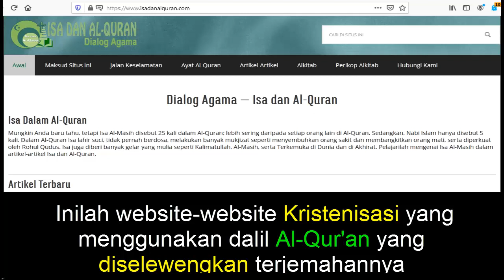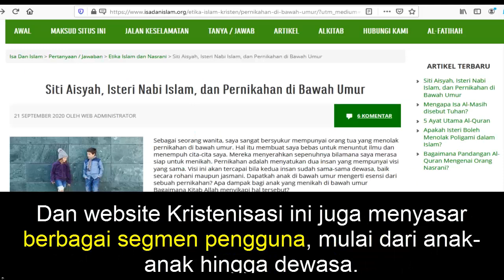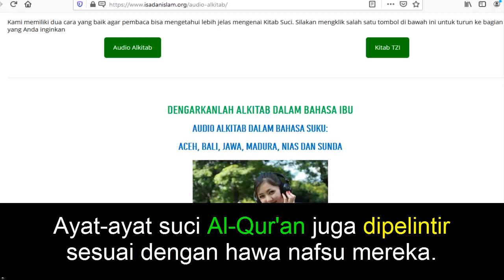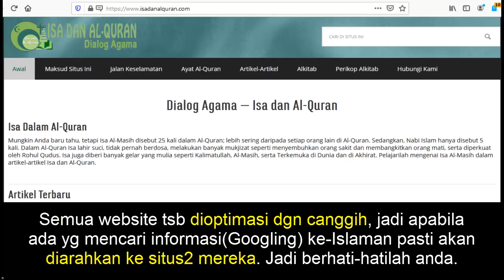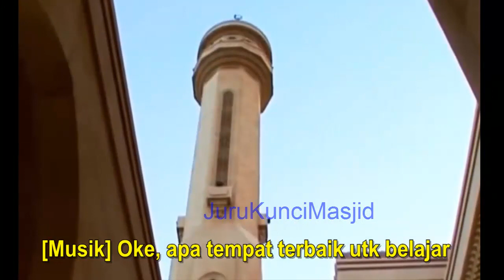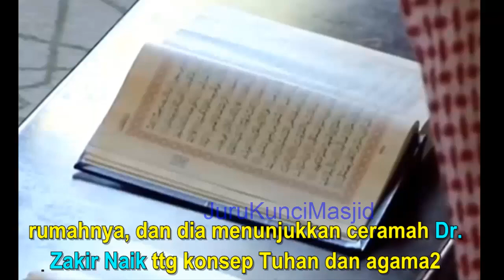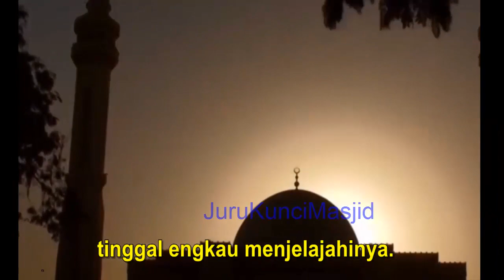DR ZAKIR NAIK MENGGIRINGKU MASUK ISLAM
Video kali ini merupakan kesaksian dan kisah seorang Mualaf dari India yang masuk Islam, semula mualaf ini beragama Hindu, yang kemudian pada perjalanan selanjutnya dia menjemput hidayah Islam.

Memang, hidayah selalu menjadi petunjuk Allah yang diberikan kepada hamba-Nya sehingga terbuka menerima kebenaran dalam hati-Nya. Sebab hidayah menjadi salah satu petunjuk Allah yang diberikan kepada Hamba-Nya sehingga terbuka menerima Islam. Karena hidayah tidak apat dibeli, tapi ini adalah nikmat Allah yang hanya dianugerahkan kepada Hamba-Nya yang dikehendaki-Nya.
Salah satu ciri orang yang mendapatkan hidayah dari Allah SWT yaitu orang yang mudah dalam melaksanakan ibadah.